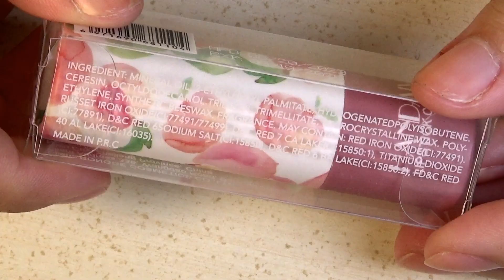HANDAIYAN | LIPSTICK COLLECTION | 03 | Nude Rosato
Rossetto nude rosato molto bello, semplice da applicare e molto confortevole sulle labbra grazie alla sua cremosità.
Ottima durata.
Unica nota negativa è il fatto che dopo pochi utilizzi tende a staccarsi dalla base rendendolo di difficile utilizzo.